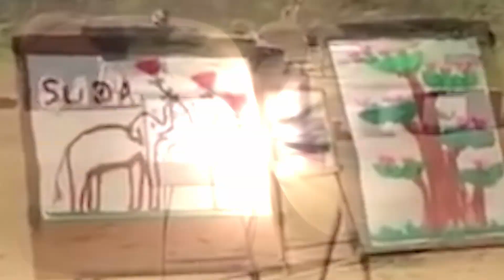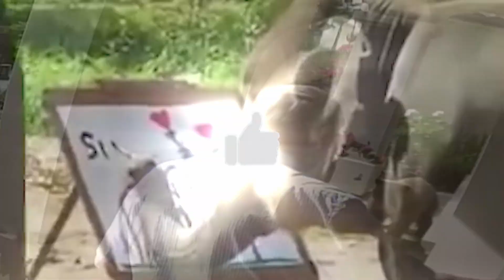Quando Pensate di Aver Visto Tutto, Youtube vi Sorprende con dei Video Pazzeschi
↓ ↓ Guarda qua! ↓ ↓

Internet al giorno d’oggi è un vero caleidoscopio di immagini e filmati fuori dal comune che vengono condivisi da ogni angolo della Terra, soprattutto tramite la nota piattaforma virtuale Youtube. In questo video abbiamo raccolto 9 filmati straordinari che vi mostreranno delle scene mai viste prima d’ora, come un esercito di polli che riporterà la Cina ai suoi antichi fasti, uno scoiattolo spericolato e diverse persone che hanno vissuto delle esperienze agghiaccianti. Se avete voglia di scoprire cosa stanno facendo gli utenti di Youtube dall’altra parte del mondo, guardate questo video fino in fondo e godetevi questa lista di momenti inaspettati.